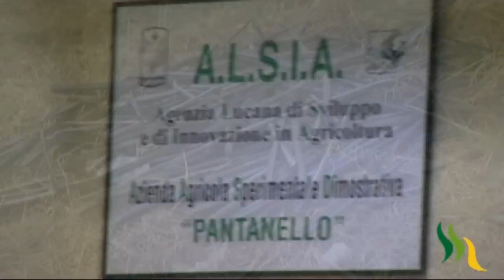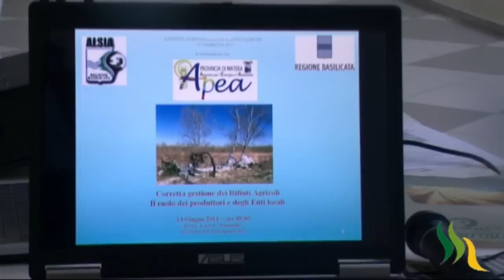RIFIUTI AGRICOLI: ANCHE NELLA PROVINCIA DI MATERA UN ACCORDO DI PROGRAMMA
In un seminario a Metaponto, confronto tra esperienze virtuose di gestione

Continua a far discutere il tema della gestione dei rifiuti agricoli, ma non solo per le novità introdotte dalle nuove normative. A "Pantanello" di Metaponto, in un seminario organizzato dall'Alsia, sono stati presentati anche i casi virtuosi degli accordi di programma, intrapresi tra enti pubblici e privati, che facilitano e snelliscono gli adempimenti a carico degli imprenditori circa la raccolta e lo smaltimento dei rifiuti agricoli, considerati dalla legge come rifiuti speciali.
Uno dei casi presentati al convegno è l'accordo di programma coordinato del Consorzio fitosanitario Provinciale di Reggio Emilia, che da anni lavora sull'argomento. Ce ne ha parlato il direttore Anselmo Montermini.

In Basilicata, invece, spicca l'esperienza della Provincia di Matera, che attraverso l'Apea ha dato inizio a un progetto pilota, come ha riferito Giusi Costantini, presidente dell'Agenzia provinciale per l'ambiente.